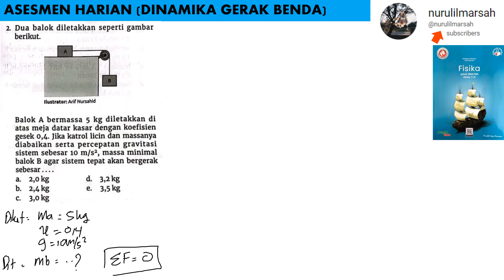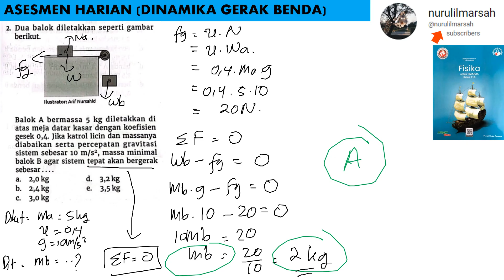ASSESMEN HARIAN no 2 kelas 11 DINAMIKA GERAK intan pariwara 2023 fisika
dua balok diletakkan seperti gambar berikut. balok A bermassa 5 kg diletakkan di atas mejadatar kasar dengan koefisien gesek 0,4 . jika katrol licin dan massanya diabaikan serta percepatan gravitasi sistem sebesar 10 m/s^2 massa minimal balok B agar sistem tepat akan bergerak sebesar